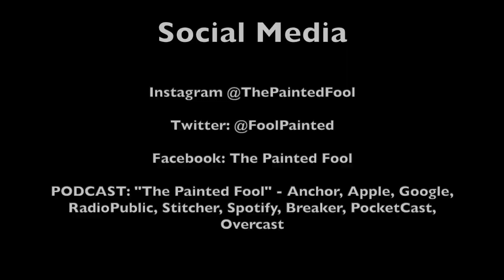Becoming Tired of Fear & Social Anxiety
Sometimes, becoming more bold and less socially anxious happens when you're FED UP with being timid, hyper self-critical, and anxious.

Book
Solutions for Dysfunctional Family Relationships:

Toy
POP! Heroes: Aquaman Deluxe - Jim Lee Collection - Only at GameStop

Intro Music

The Painted Fool

Podcast

Children’s Audiobook

Art